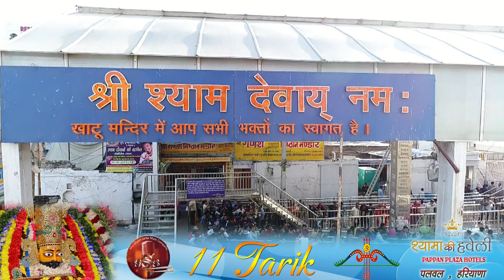Shyam Singh Chouhan ji Live At Shyam ki Haweli Palwal (11.01.2018)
Spl. Thanx- Shyam Singh Chouahn ji (Khatu Dham)
Record Label : Shri Shyam Sarkar Music Company
Camera man:- Harsh Verma , Sashank Singh Rajput , Rahul Gautam
For Live Recordings And Album Release Contact
& Coverage Of Devotional Events & Programes
"Shri Shyam Sarkar Music Company"
Rohit Gautam